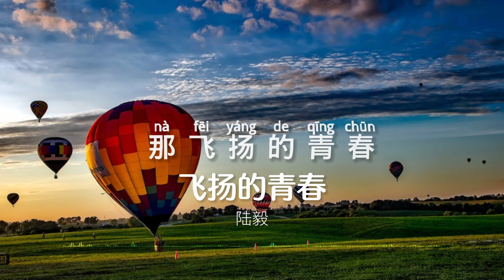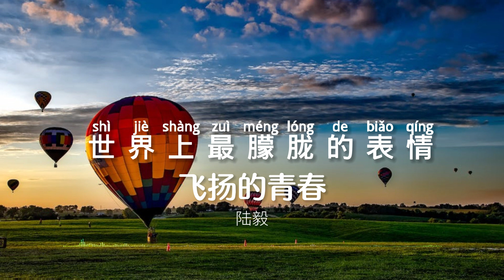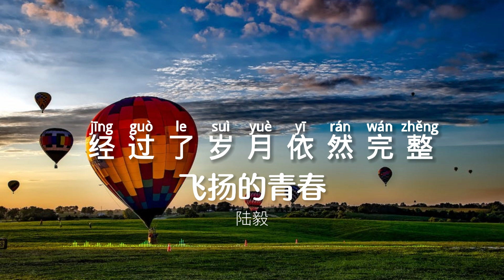【丁薇原創推薦】陸毅-飛揚的青春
▼ 歌 曲 資 訊 ▼
作曲：丁薇
作詞：梁芒
演唱：陸毅
編曲/製作人：丁薇

🎧數位點聼
➸MOOV:
➸KKBOX:
➸LINE MUSIC:

▼歌詞 Lyrics ▼
沒有雲的天空最透明
像夢一樣安靜
那深藏著愛的眼睛
它讓人頭暈

才知道青春像耳鳴
只有自己懂得傾聽
有時候很遠有時很近

當花開出思念的聲音
誰又能不為之而動心
世界上最朦朧的表情

那飛揚的青春
經過了歲月依然完整
就算是風吹雨打
也能感覺到它的余溫

那飛揚的青春
生命中最美的風箏
永遠都那麼真

像夢一樣安靜
它讓人頭暈